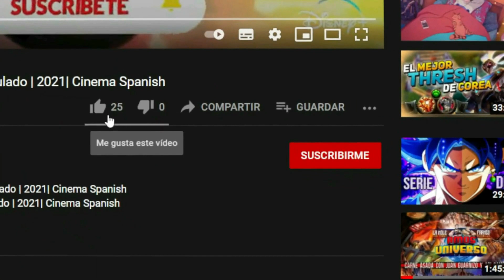Un Segundo Tráiler Oficial Subtitulado | 2021| Cinema Spanish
La sinopsis Un convicto es enviado a un campo de trabajo en el desolado noroeste de China, durante la Revolución Cultural del país. Utilizando su ingenio, y con el único fin de ver a su hija, quien ha sido filmada en una película, logra escapar y huye en dirección al cine de un pueblo cercano. Allí espera encontrar esa cinta de película y hacerse con ella. Sin embargo, en dicho lugar se cruza con una vagabunda que está desesperada por conseguir el mismo carrete de película y que logra robarlo. Curiosamente, este enigmático objeto, que ambos anhelan por motivos muy distintos, se convertirá en la raíz de una inesperada amistad